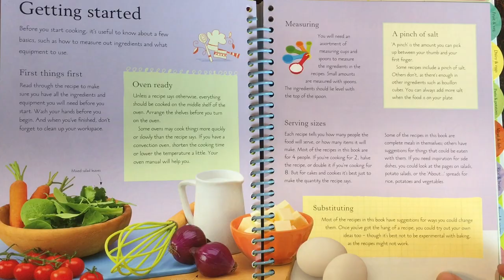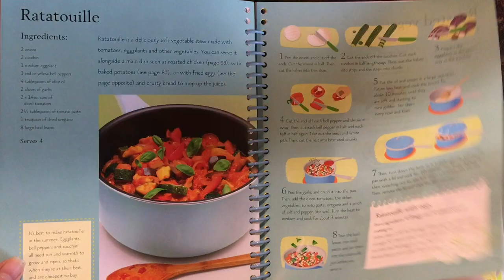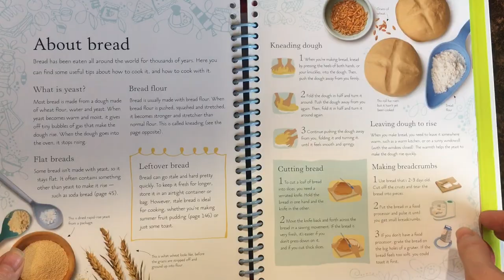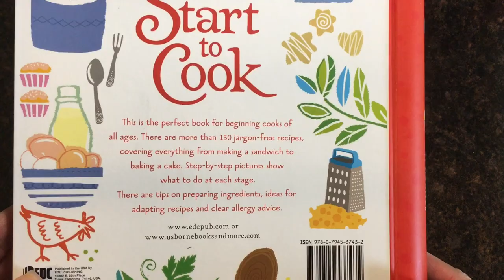Usborne Start to Cook - Usborne Books & More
Start to Cook

This is the perfect book for beginner cooks of all ages. There are more than 150 jargon-free recipes, covering everything from making a sandwich to baking a cake. Step-by-step pictures show what to do at each stage. There are tips on preparing ingredients, ideas for adapting recipes, clear allergy advice, and an easy-to-use index.

Ages: 8 years and up
Size: 9 x 9 3/4
Pages: 190
Series: Start to Cook
Author: Abigail Wheatley
Price: $19.99